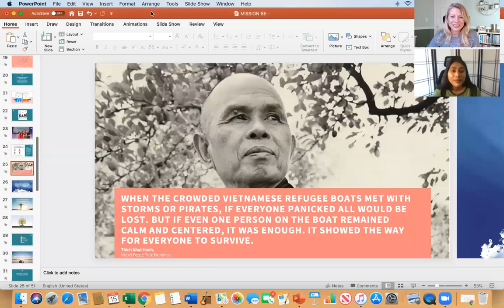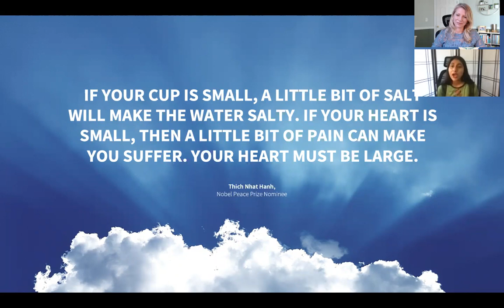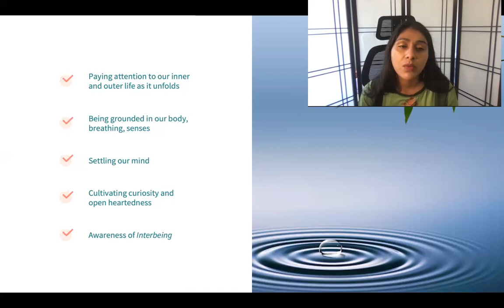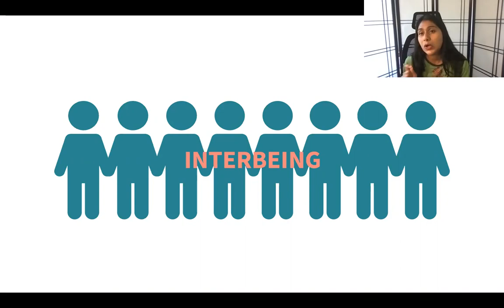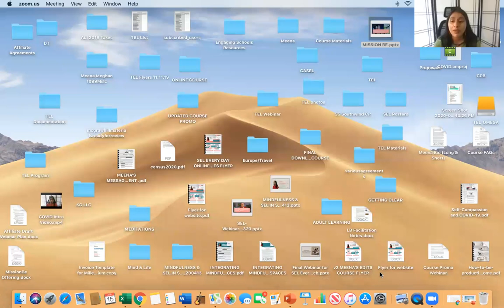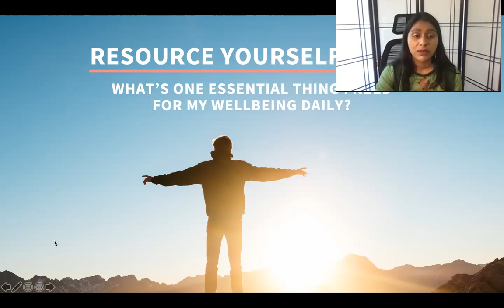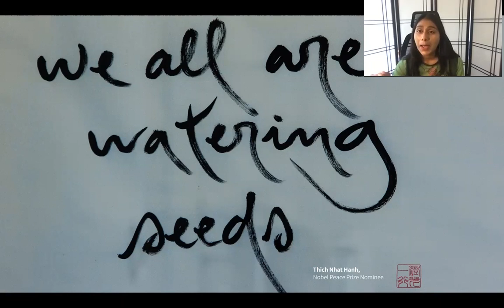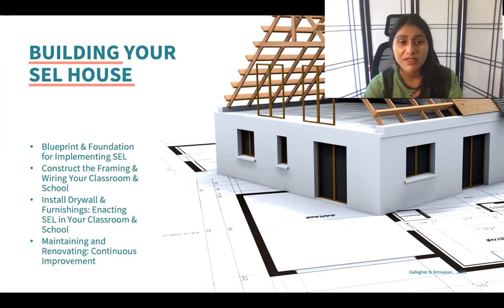Mission Be Mindful Teacher and Parent Summit- Meena Srinivasan Talk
Meena Srinivasan
Executive Director & Founder of Transformative Educational Leadership, Author of Teach, Breathe, Learn, and SEL Everyday

Talk: Mindfulness and Interbeing

In this training we’ll explore:
Resourcing Yourself in During CODIV-19